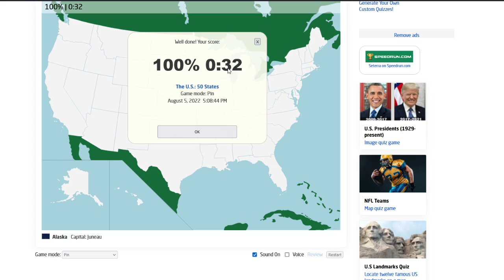Seterra - U.S. Map - 32s (Pin)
First PB since Dec 2020. LET'S GO MAN